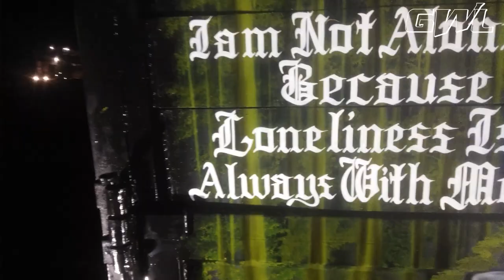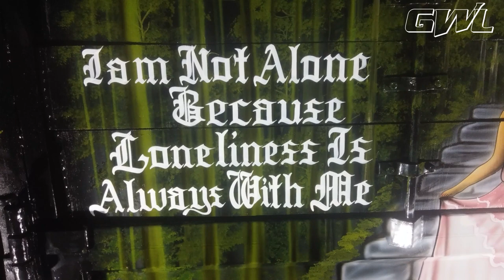My artwork ,Meghalaya truck